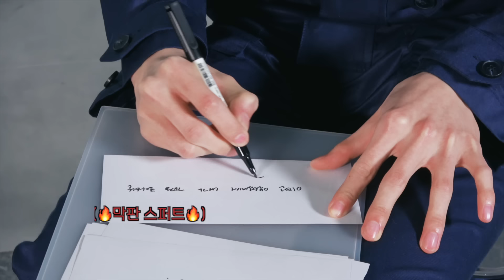Dream VS Dream | JENO VS JAEMIN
NCT DREAM's "DREAM( )SCAPE" is out!